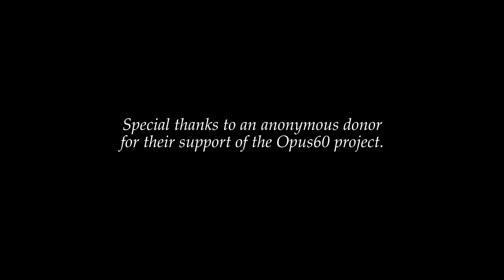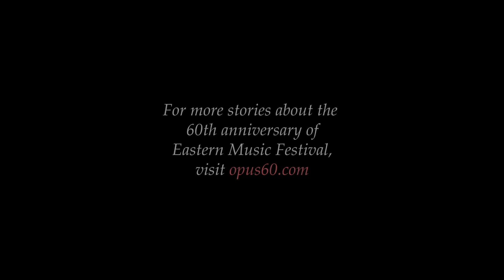Opus 60: EMF's history with Sue Starr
From those humble beginnings to the thriving festival and training program that it is today, Eastern Music Festival has marked many milestones along the way. Hear more about Eastern Music Festival's rich sixty year history and early days in Greensboro, North Carolina, from one of our long-time patrons and leaders, Sue Starr.

Eastern Music Festival’s mission is to promote musical enrichment, excellence, professional collaboration, innovation and diversity through a nationally recognized teaching program, music festival, concerts and other programs which will enhance the quality of life, health and vitality of our region.